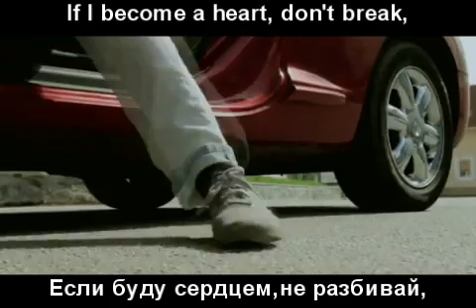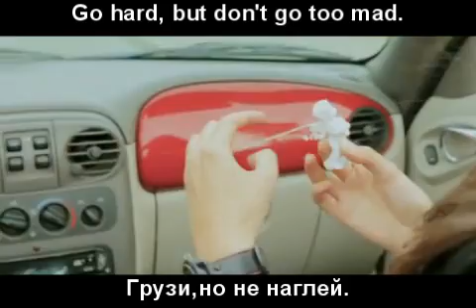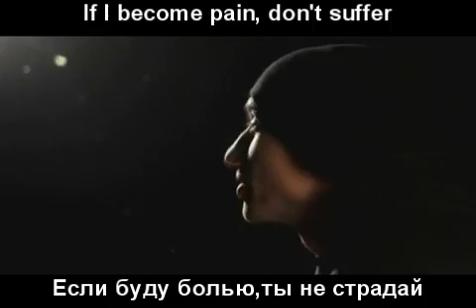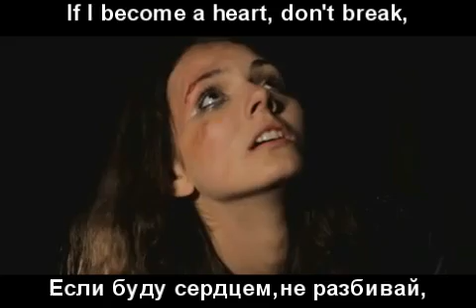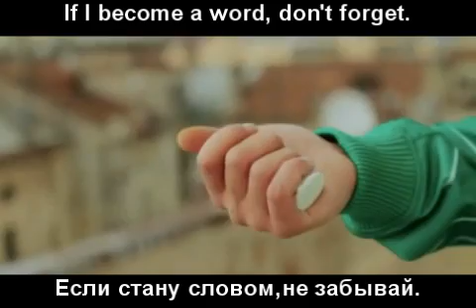Стриж ft Slim, Ай Q - Если буду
English and Russian Subtitles